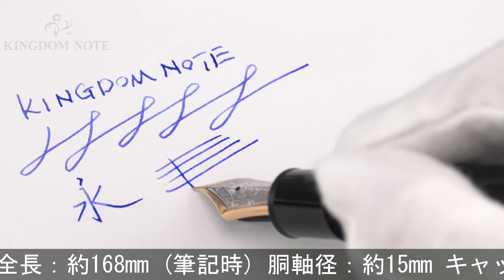MONTBLANC モンブラン 万年筆 マイスターシュテュック #149 14C 中白 EF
クリップ/ペン先以外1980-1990年代。ペンポイント若干摩耗、内部インク汚れ、外観スレ･小キズ･金属部くすみ等使用感見られますが、普段使いに気兼ねなくご使用いただけるコンディションです。モンブラン伝統の王道コレクションです。

本体材質：樹脂
ペン先材質：14金
字幅：EF(極細字)
機構：吸入式
全長：約168mm (筆記時)
胴軸径：約15mm
キャップ径：約17mm (クリップ除く)
最大径：約20mm (クリップ含む)
重さ：約30g
付属品：なし